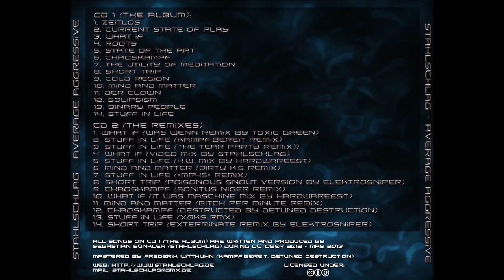STAHLSCHLAG - Solipsism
One of the rare tracks with my own voice. :)

You can find my other releases there too.